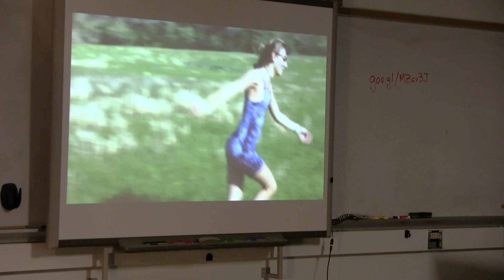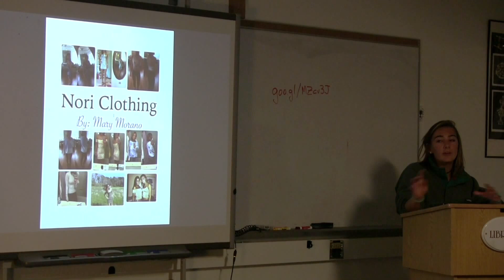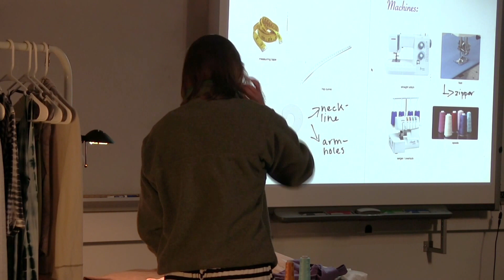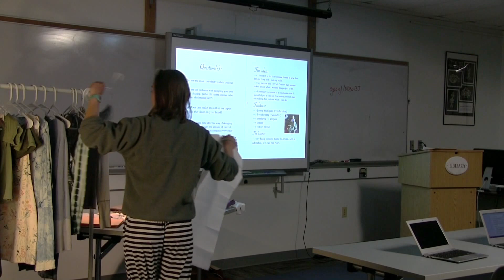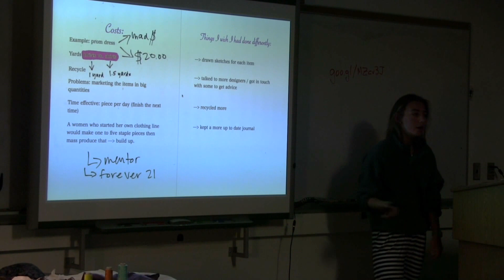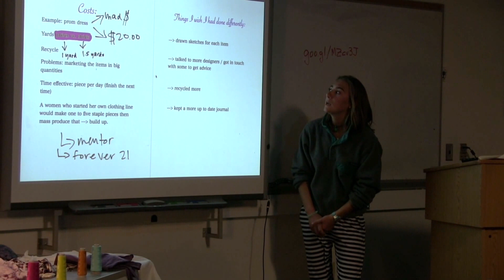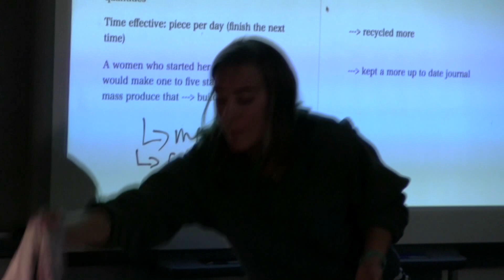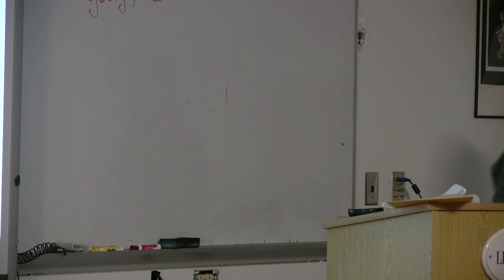Mary Morano: Nori Clothing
2017 Martha's Vineyard Regional High School Senior Project Presentation